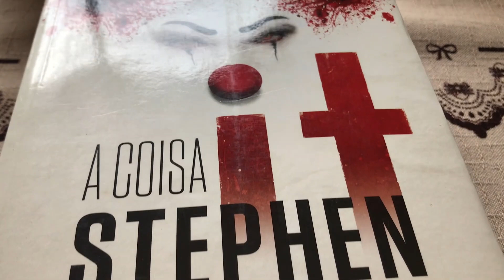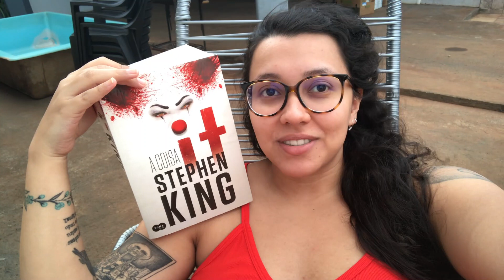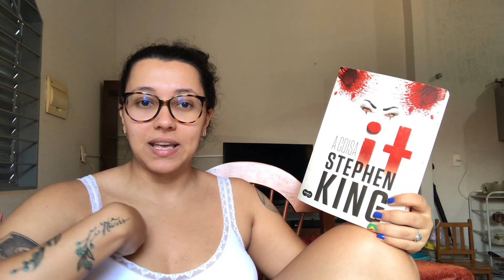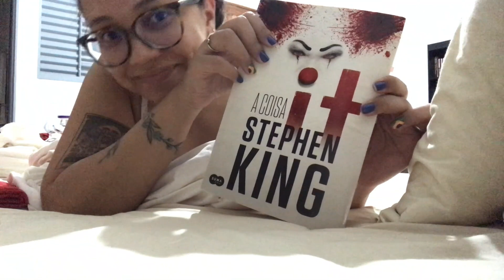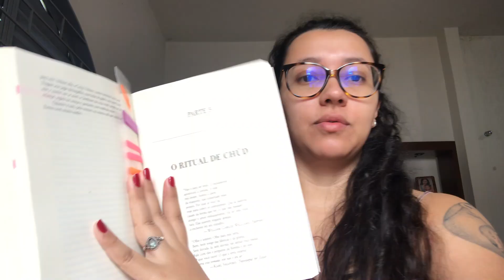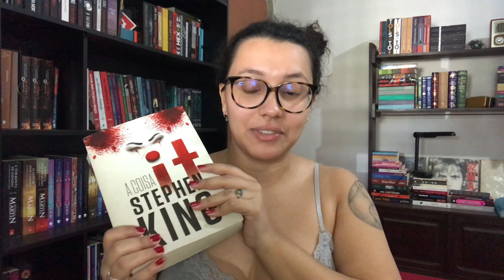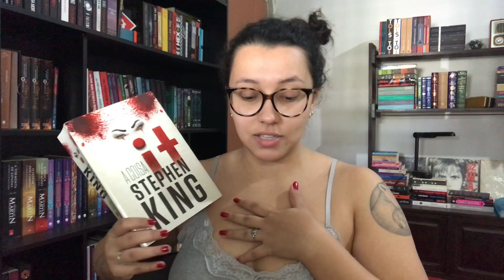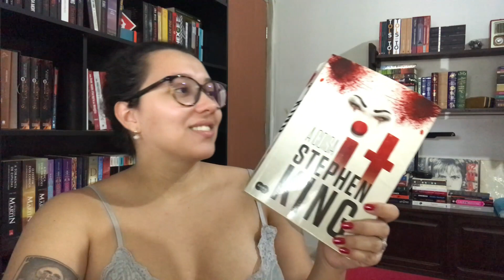Lendo It a coisa - Stephen King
🥰 Oii! Seja bem vindo,
Esse é o 19° livro do projeto Lendo King! Acesse a playlist pra conhecer mais!

*Para envio de livros, solicitar endereço pelo insta ou pelo email!

Link Amazon